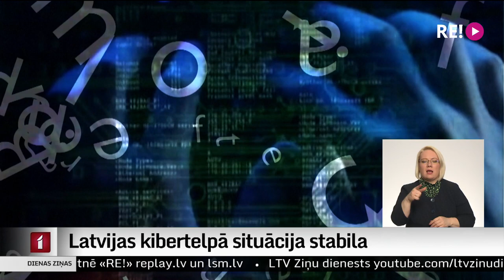Latvijas kibertelpā situācija stabila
Ukrainas karš norisinās ne vien pilsētās un laukos, bet arī kibertelpā, kur skaidri novilktu robežu nav un uzbrukumā var ciest arī citas valstis. Kiberuzbrukumus veic gan Krievijas, gan Ukrainas pusē esošie hakeri. Turklāt situāciju savā labā mēģina izmantot arī kibernoziedznieki.